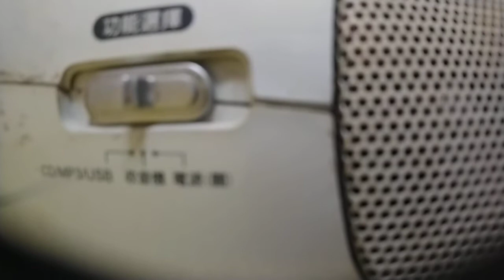「台灣思想起」永鴻＼ 台灣逆刻話